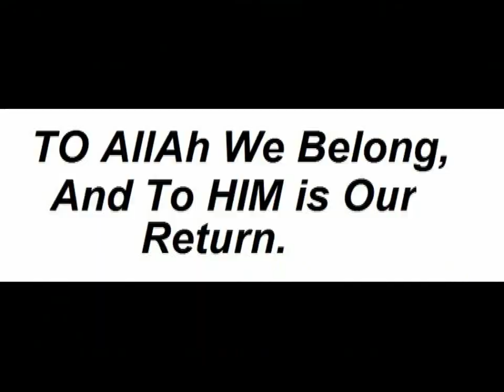زينب السماكي في ذمة الله إنا لله وإنا إليه راجعون--Zineb Smaiki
الفنانة زينب السمايكي في ذمة الله ... الله يرحمك ...29_01_2015
ومن آخر أعمال الممثلة، مشاركتها في سلسلة “ياك حنا جيران” لمخرجه نبيل عيوش والذي بُث في جزئين خلال شهر رمضان.